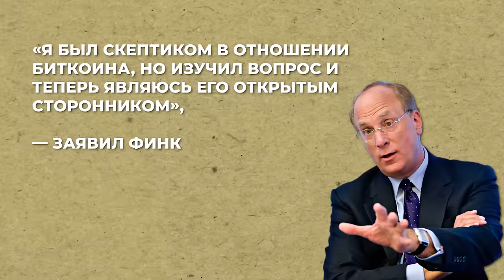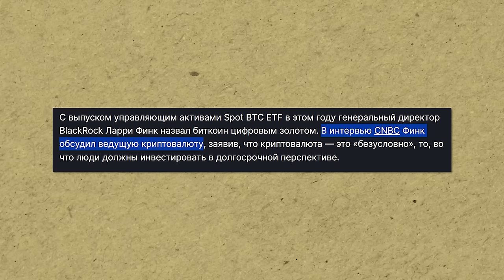Реально ли ЗАРАБОТАТЬ на крипте в 2024 ГОДУ?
Всем привет! C вами Максим Петров. Добро пожаловать на канал выгодных инвестиций MaxCapital.

Сегодня мы поговорим о том, реально ли заработать на криптовалюте в 2024 году. В этом видео вы узнаете, насколько выгодно инвестировать в криптовалюту.

Если досмотрите видео до конца, вы узнаете, почему инвесторы мирового уровня рекомендуют вкладываться в крипту.

На нем вы найдете выпуски о том, как инвестировать с нуля, какие акции покупать в 2024 году и как пережить финансовый кризис.

А что вы думаете про вложения в криптовалюту? Поделитесь мнением в комментариях!

00:00 - Вступление
00:25 - Вознаграждения
01:26 - Зачем покупать биткоин?
03:03 - Как зарабатывают на биткоине?
05:10 - Выводы